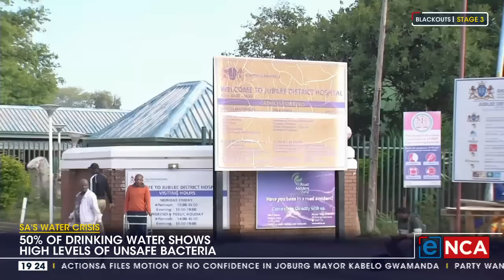Blue, Green, and No Drop Watch reports released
On Tuesday the Blue, Green, and No Drop watch reports were released. This is an interim look at the quality of our drinking water, wastewater treatment, and water conservation respectively. Gary Parsons, who is the water sustainability specialist at the council for scientific and industrial research, spoke with eNCA's Sally Burdett. Courtesy of DStv403